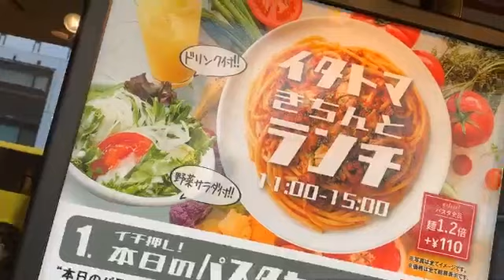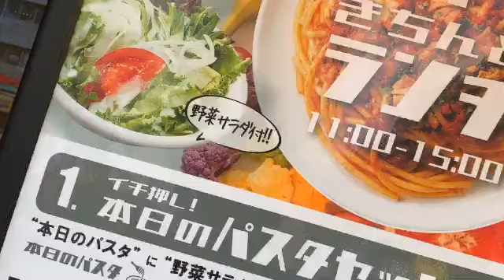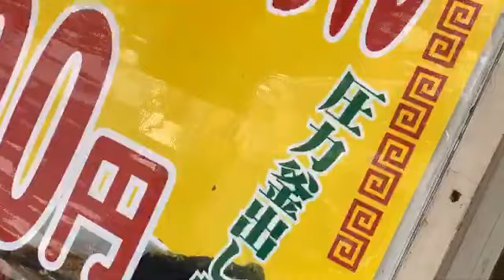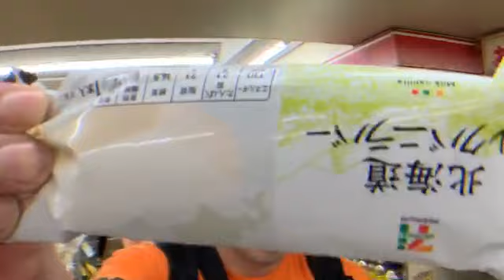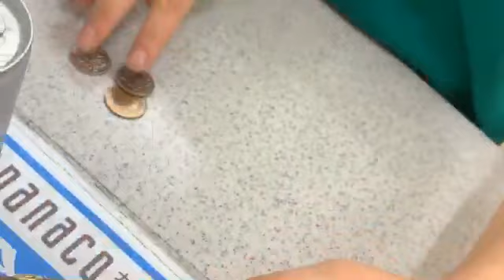②【残暑の新宿】ぜろわん‼ピエロがつばにゃんに陥落した⁉